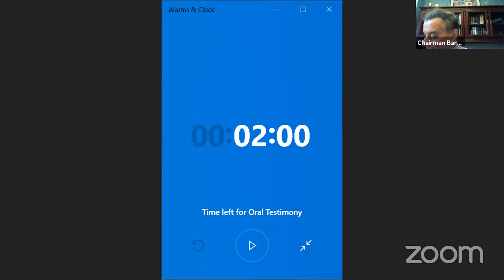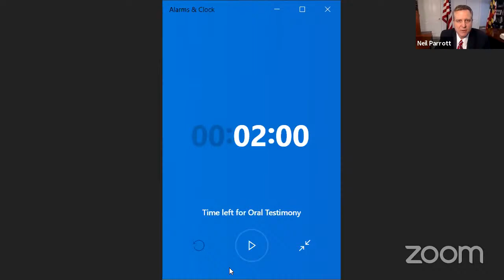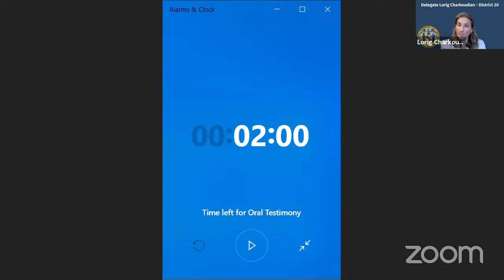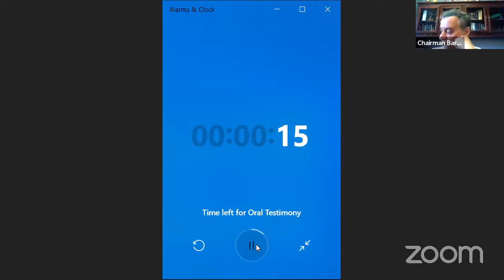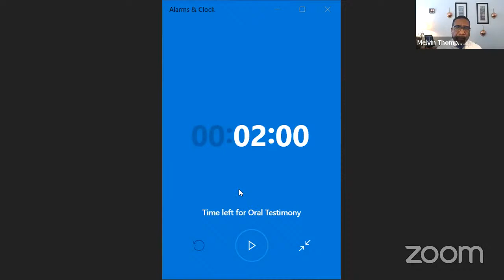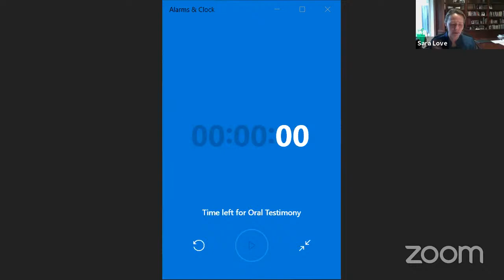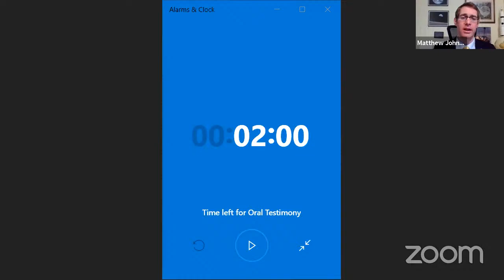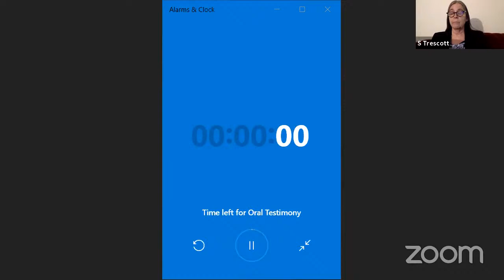ENT Committee Session, 1/27/2021 #1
Environment and Transportation Committee streaming session for Wednesday, January 27, 2021 @ 1:30 PM